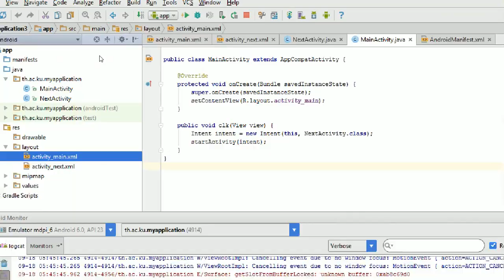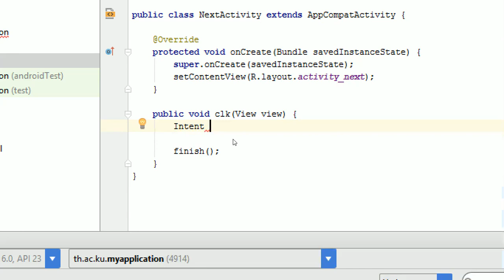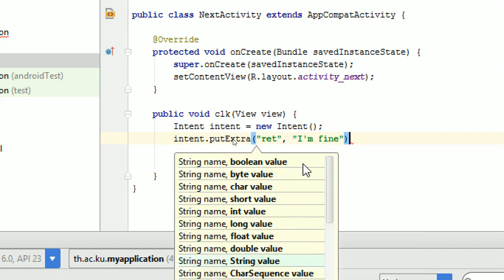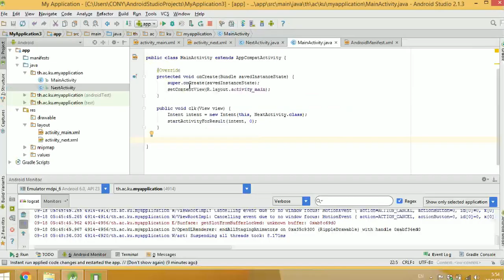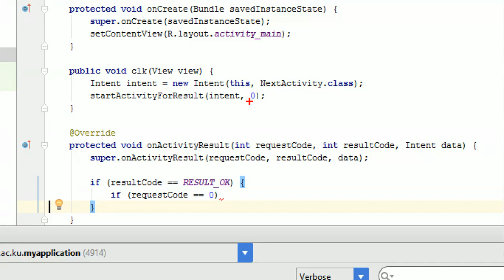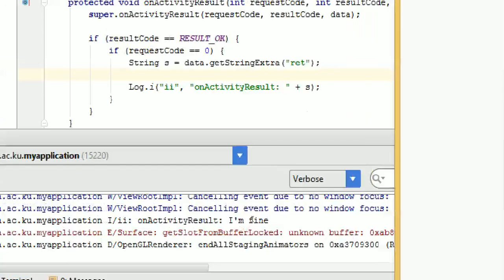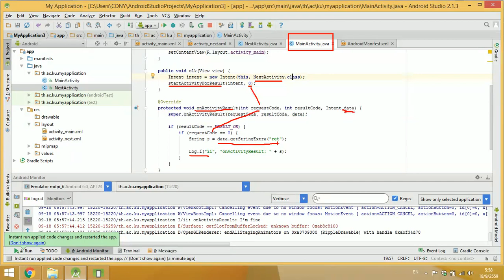[Android] รับข้อมูลจาก activity อื่น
startActivityForResult